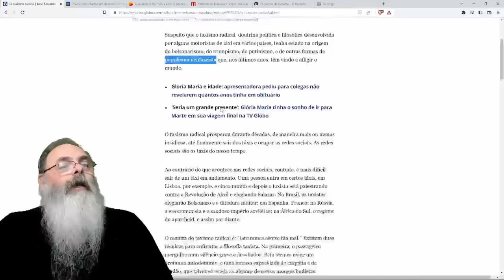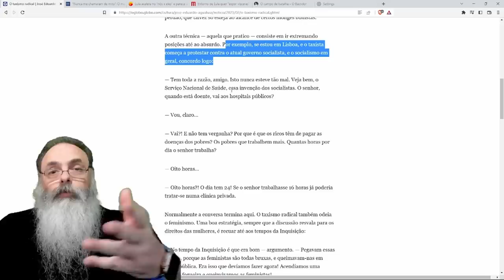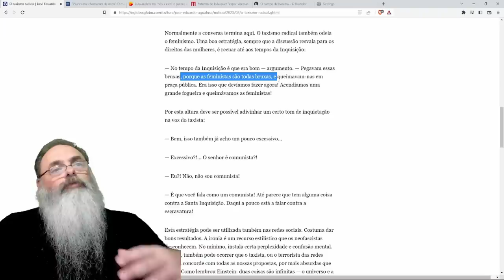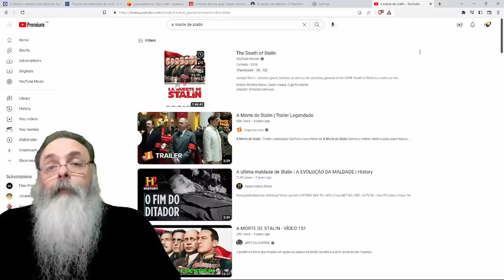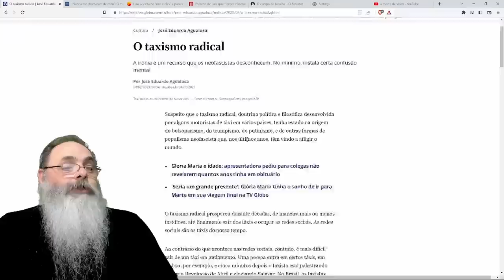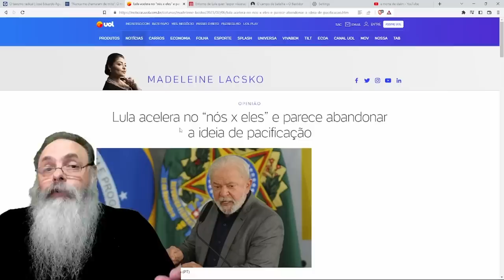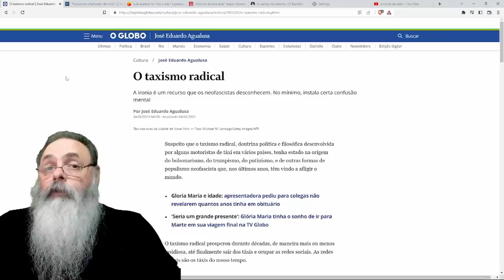O "TAXISMO" descrito por um SOCIALISTA que é INCAPAZ de ENTENDER as CRÍTICAS do POVO ao SOCIALISMO